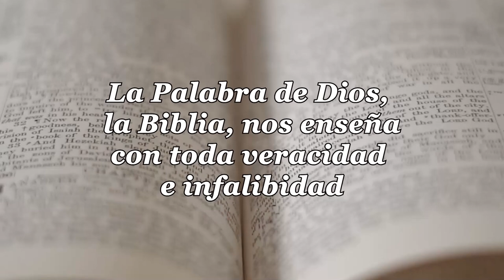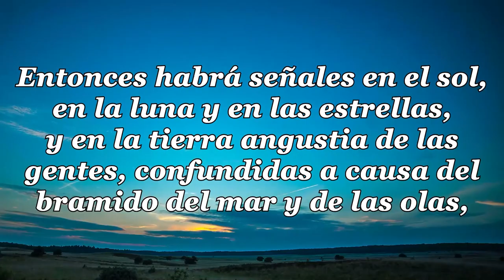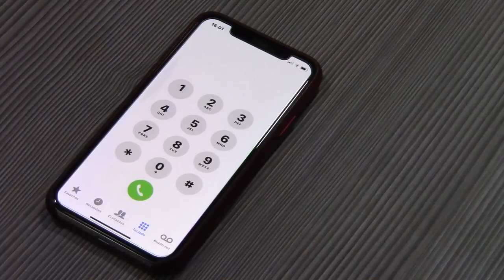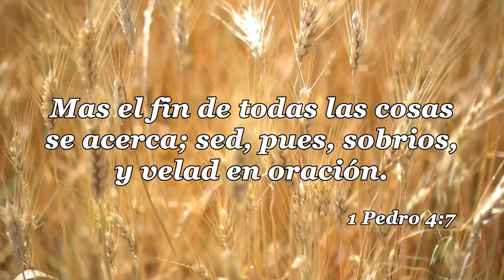25-LA IGLESIA Y LAS ULTIMAS COSAS